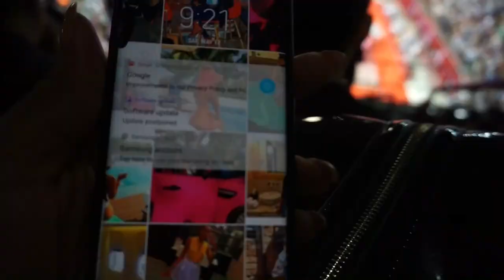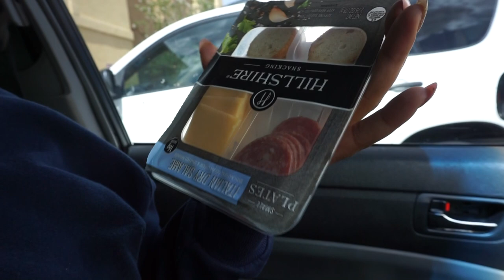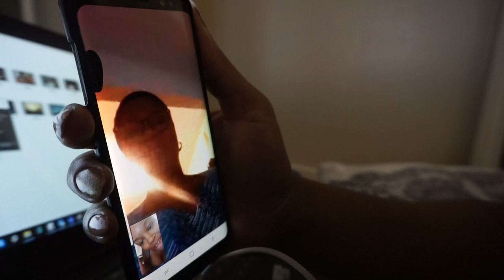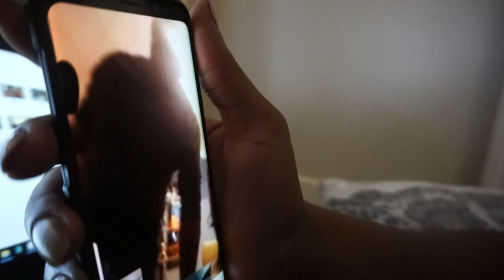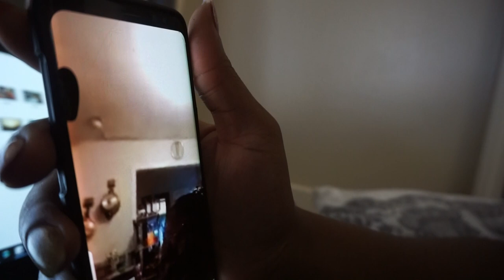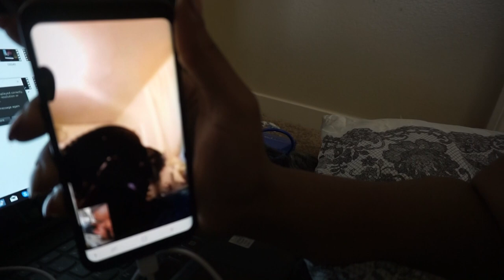DAY 20/19 | CHRIS GRADUATES! + I'M ADDICTED TO CARBS | 69 DAYS TILL SUMMER